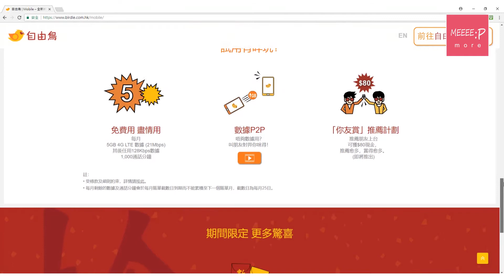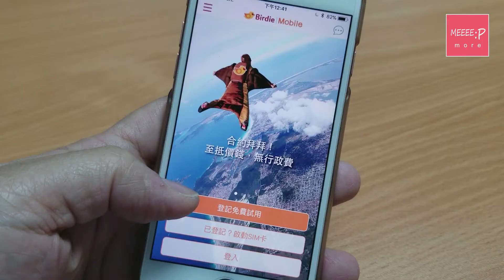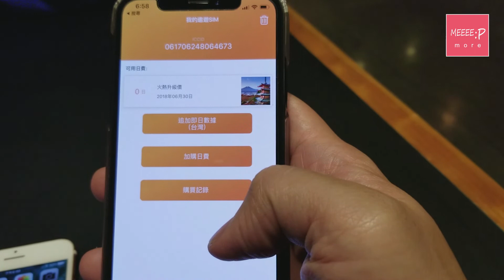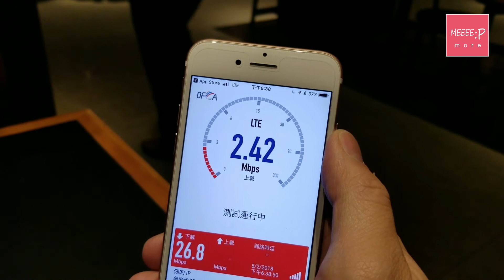《Z世代達人》Birdie免合約SIM Card免費試用兩個月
香港電訊市場一向都競爭激烈，最近就有電訊商推出副線品牌，除咗之前介紹過嘅ClubSIM之外，數碼通亦透過佢地嘅關聯公司推出Birdie自由鳥流動通訊服務。

Birdie自由鳥服務標榜無合約，價格優惠，即日起到18年3月25日，仲提供2個月免費試用。只要你去到 Birdie Mobile手機應用程式就可以進行登記。你只要揀「登記免費試用」，你就會睇到今次試用係每月5GB嘅21MB限速數據同1000分鐘通話分鐘一共兩個月，之後你可以選擇新號碼，又或者將你用緊既電話號碼帶過去，入埋你既個人資料，張卡就會寄到去你指定的地址。收到卡後跟據指至啟動，大概幾分鐘到一個鐘內，就可以用到服務。正常用來Whatsapp、上網、甚至睇片，Birdie既速度已經好夠用啦！另外，Birdie有個獨有既「數據P2P」功能，如果有用緊Birdie 既朋友唔夠數據用而你又有多，可以用App即時「射」數據俾對方！

Birdie亦有另一個特點，就係平價既漫遊上網服務。優惠期內只要$12日費，就可以於日本、台灣、印尼、澳門、新加坡或者馬來西亞漫遊上網500MB。

Birdie暫時都未有公佈試用期後的收費，大家就要拭目以待喇。

主持：麥卓華